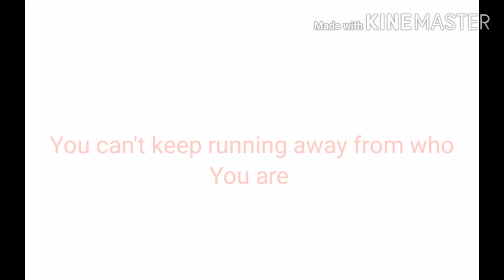It's ok to be part of lgbtq+